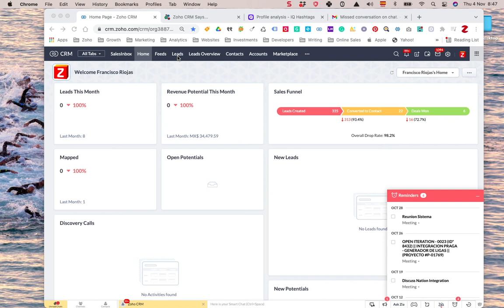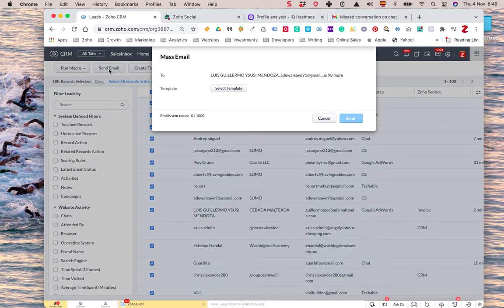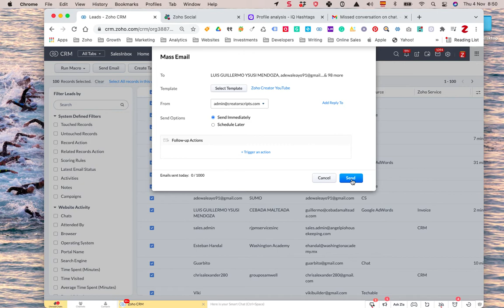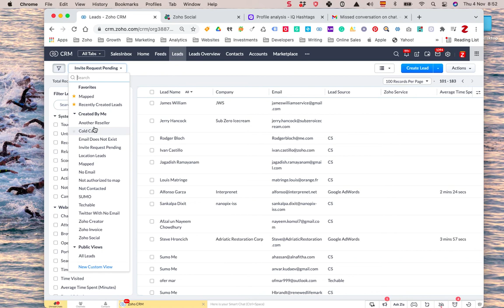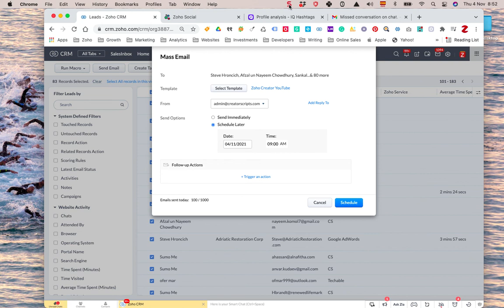Sending Mass Emails in Zoho CRM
In this video, I will show you how to set up a mail merge in Zoho CRM that enables you to send personalized email messages to your customers, suppliers, or anyone else.

Save time in sending emails to an entire list of customers.
Create new mailing lists based on business requirements.
Schedule emails to send at a specific time, according to your convenience.